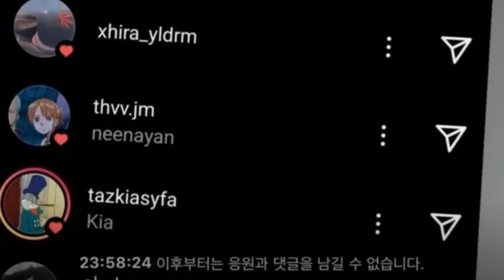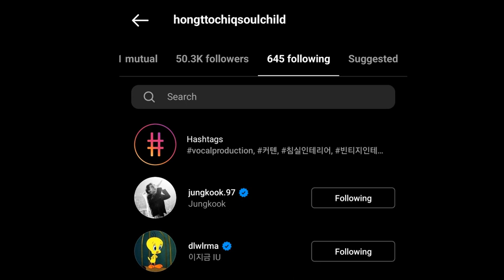✅MALAS NOTIC1AS PARA ARMY!😭 BTS MAÑANA REVELARÁ ESTO!😮‍💨 JUNGKOOK Y IU? BTS NEWS! NOTICIAS DE BTS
BTS no participará en los BILLBOARD! BTS revelará su lista de canciones, IU y Jungkook podrían colaborar juntos.